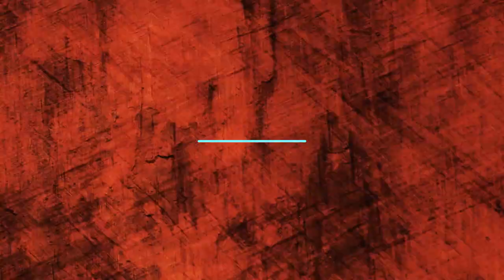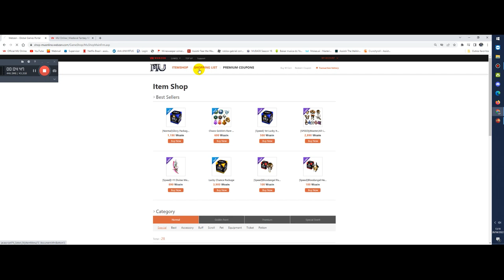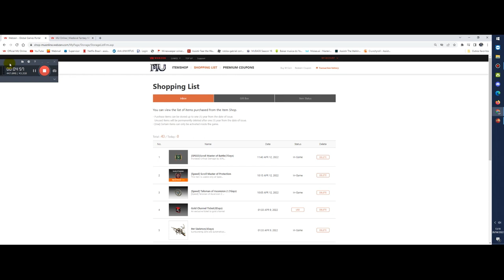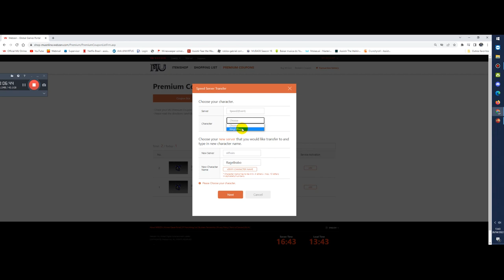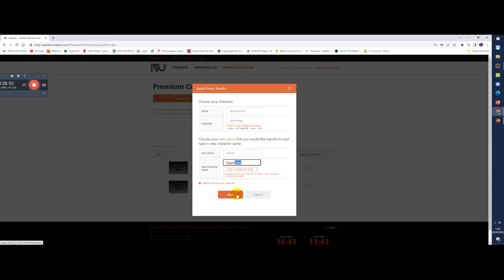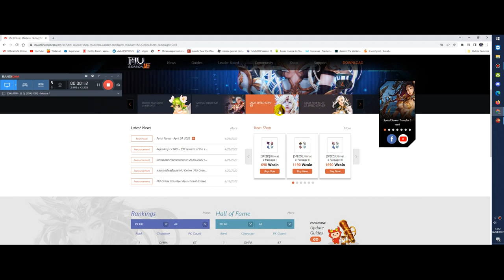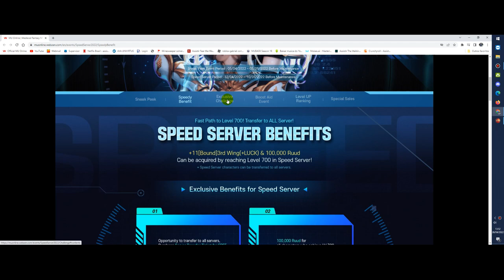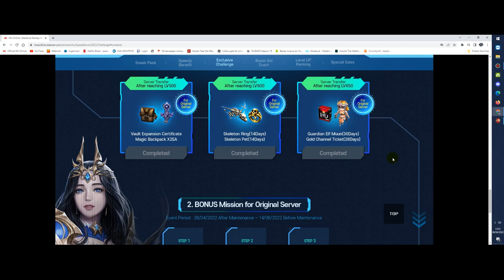Transferências e Benefícios Speed Server 2022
Dica de como transferir seu personagem do speed server